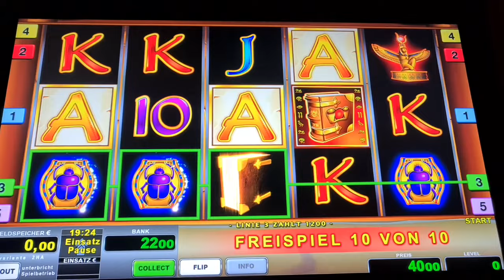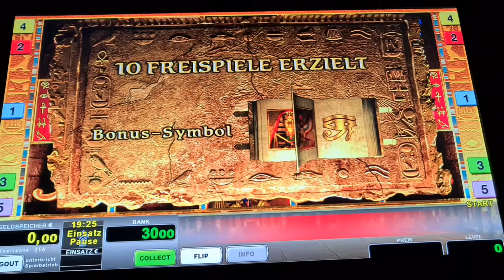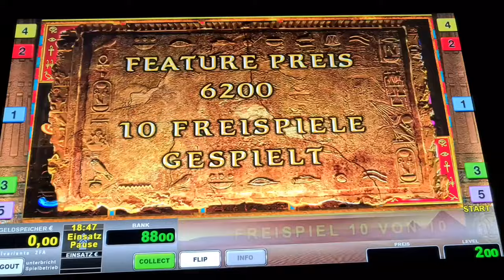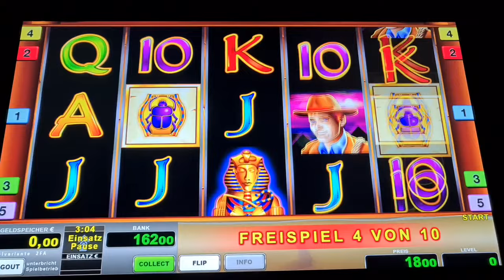Lord of the Ocean🔥 Freispiele auf 2€ 🔥Novoline Spielothek Geht ab 2024 🔥